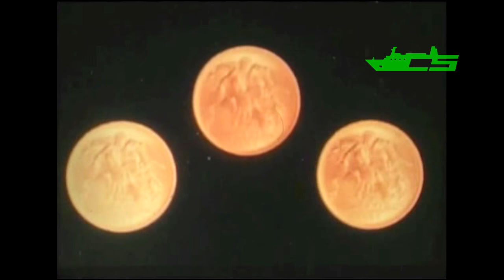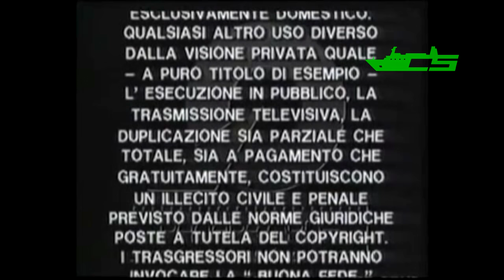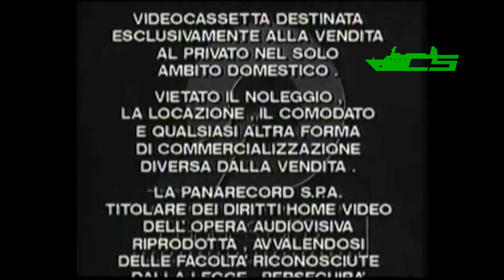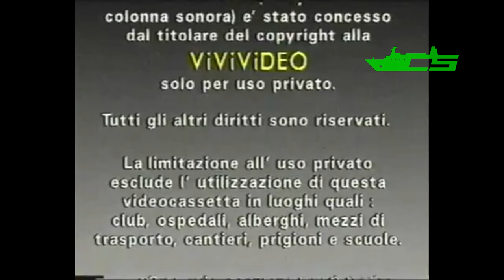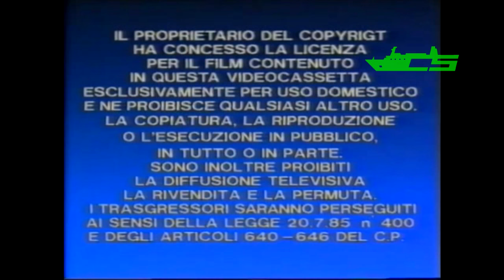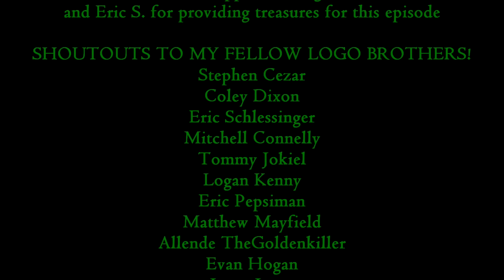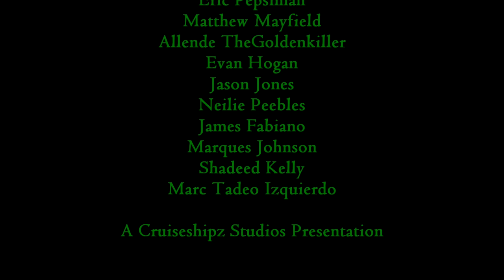Logos From Around The World - Episode #13 - Italy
Just want to provide you all with a big thanks for your patience because some of you requested me to compile studio logos from Italy. While I'm finalizing my upcoming CS Reviews video for the next month, this should hold you over very well (obviously). Enjoy.

Here is a list of titles that are shown from home video and film company logos in Italian:

1:55 – Sole Negli Occhi (2001)
2:11 – I Tre Aquilotti (1942)
2:32 – La Leggenda del Titanic (1999)
2:55 – Così fan tutte (1992)
3:10 – Totòtruffa '62 (1961)
3:19 – Ci Sposiamo A Capri (1956)
3:36 – La Regina Delle Nevi (1992)
3:52 – Quel maledetto treno blindato (1978)
4:08 – Missione eroica - I pompieri 2 (1987)
4:24 – La Setta (1991)
4:33 – Arcana (1972)
4:47 – Paprika (1991)
4:54 – La Bolognese (1975)
5:02 – La Bella Di Lodi (1963)
5:13 – Il Secondo Tragico Fantozzi (1976)
5:35 – Il Lupo Della Sila (1949)
5:44 – Attenti A Quei P2 (1982)
6:03 – Starflight One (1983)
6:34 – Pugni Di Rabbia (1991)
6:51 – La Patata Bollente (1979)
7:05 – Poliziotto Sprint (1977)
7:18 – L'uomo Che Guarda (1994)
7:30 – Decameron n° 4 - Le belle novelle del Boccaccio (1972)
7:44 – Il Diavolo (1963)
8:07 – A Tu Per Tu (1984)
8:19 – L’allenatore Nel Pallone (1984)
8:29 – Ultimo Minuto (1987)
8:48 – Onore E Guapparia (1977)
9:04 – Ken Il Guerriero (1986)
9:15 – Mio zio Beniamino (1969)
9:35 – Bicho De Sete Cabeças (2000, Brazil)
9:44 – Detenuti Ub Attesa Di Giudizio (1972)
10:01 – Ursus Nella Terra Di Fuoco (1963)
10:20 – Guardami (1999)
10:31 – Pierino La Peste Alla Riscossa (1982)
10:46 – Ken Il Guerriero - Il Film (1986)
11:00 – Il Postino Suona Sempre Due Volte (1981)
11:23 – La Pagella (1980)
11:51 – Non Me Lo Dire (2012)
12:11 – Sottozero (1987)
12:21 – Piccola Posta (1955)
12:35 – Un Piede In Paradiso (1991)
12:45 – Mi Faccia Causa (1984)
13:02 – Il Magnate (1973)
13:22 – La Rivolta Dei Mercenari (1961)
13:33 – Gli Indifferenti (1964)
13:50 – *CAN’T REMEMBER THE TITLE*
14:16 – Private (2004)
14:32 – La Donna Lupo (1999)
14:51 – La Capa Gira (2000)
15:13 – Totò Destinazione Piovarolo (1956)
15:28 – Paperino Nel Mondo Della Matemagica (1959)
15:51 – Pierino La Peste Alla Riscossa (1982)
16:14 – Li Chiamarono… Briganti! (1999)
16:31 – Adrénaline (1990)
16:58 – Tracce Di Vita Amorosa (1990)
17:16 – L’Inferno (1911)
17:22 – Miseria e nobiltà (1954)
17:36 – Pensieri invadenti... a Cesare Pavese (1989)
17:49 – La Lettera (2004)
18:12 – Teste Rasate (1993)
18:32 – La Coppia Dei Campioni (2016)
18:53 – Io E Lui (1973)
19:08 – Le Fantasmagoriche Avventure di Casper (1989)
20:38 – La Parte Più Appetitosa Del Maschio (1979)
20:44 – Trastevere (1971)
21:00 – Le Comiche 2 (1991)
21:11 – Imago Mortis (2009)
21:40 – Mark Colpisce Ancora (1976)
21:47 – La Ragazza Dalla Pelle Di Luna (1973)
22:15 – Fatalità (1991)
22:33 – La Famiglia Passaguai Fa Fortuna (1951)
22:53 – Una Questione D’onore (1966)
23:53 – Arrivano I Dollari! (1957)
24:25 – Indio 2 – La Rivolta (1991)
24:48 – Fanfulla Da Lodi (1940)
25:03 – Classe Di Ferro 2 (1991)
25:23 – Il Principe Azim (1938)
25:52 – Lager SSadis Kastrat Kommandantur (1976)
26:14 – Heidi (1978)
26:30 – L’Uomo, la Donna e la Bestia – Spell (1977)
26:46 – I Ragazzi Dei Parioli (1959)
26:55 – In Viaggio Con Papa (1982)
27:19 – I Guappi (1974)
27:31 – Mystère (1983)
27:57 – Primo Amore (1978)
28:11 – Bocche Cucite (1970)
28:19 – Cosi’ Dolce… Cosi’ Perversa (1969)
28:40 – L'ultimo squalo (1981)
28:58 – Gargoyle: entità ignota (1990)
29:38 – Mortacci (1989)
29:46 – Senza Via Di Scampo (1987)
30:13 – Siamo tutti in libertà provvisoria (1971)

I wish to give credit to YouTubers like
Davide Palladini who provided some of the most interesting logo finds in their full length VHS and movie uploads. If I missed anyone here in the description, please let me know!